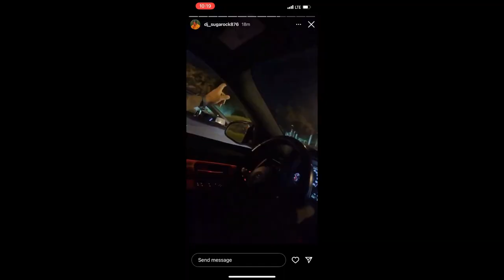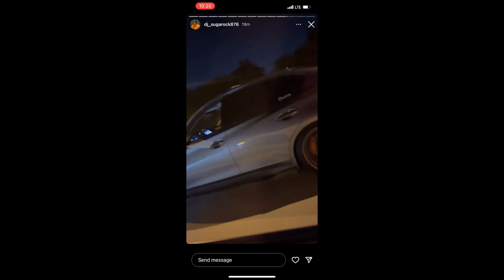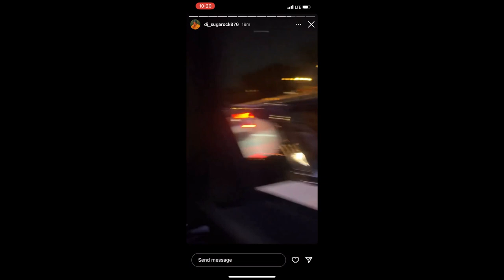530WHP M3 VS FBO Q50! | CRAZY LATE NIGHT CRUISE!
Crazy cruise with @FastLifePrince  & @bandfromsociety9815  hope y'all enjoy!